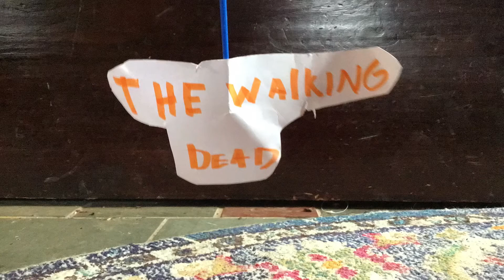The Walking Dead Episode 7 (play mobile stop motion)